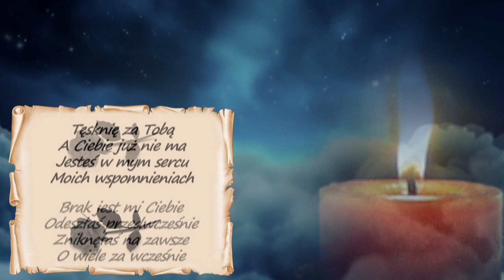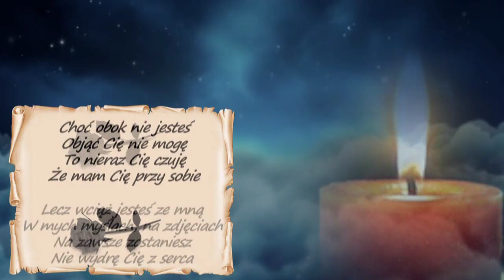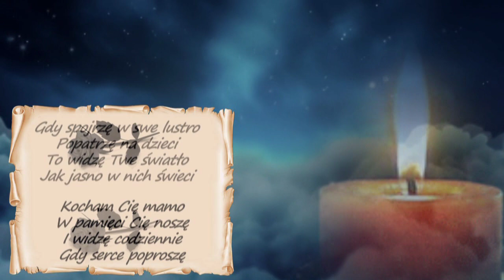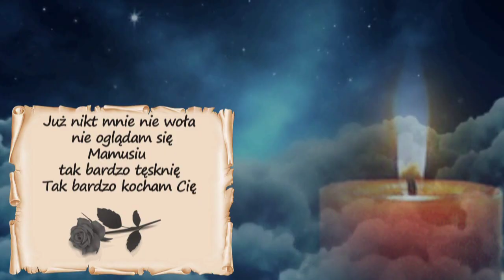Na zawsze w moim sercu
Mamuś...Ciągle Cię szukam a Ciebie nie ma ... Moje marzenia rozwiał wiatr ...Tak bardzo tęsknię i jest mi smutno bo z Tobą mamuś odszedł mój świat